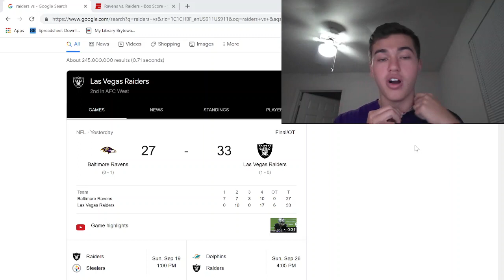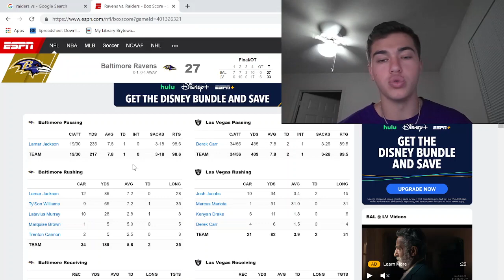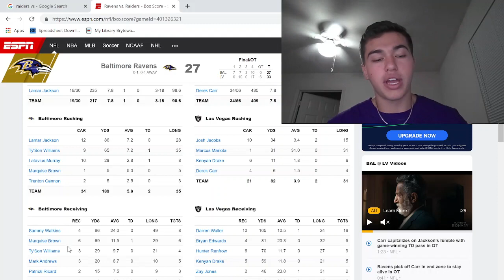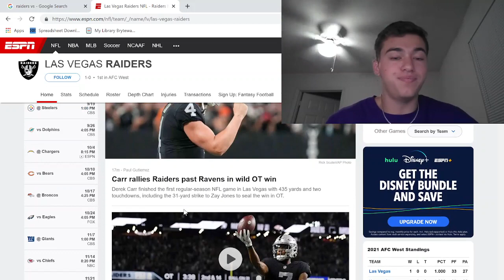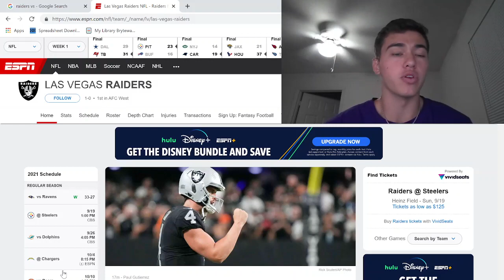Baltimore Ravens vs Las Vegas Raiders Reaction | Lamar Jackson, Derek Carr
The Baltimore Ravens and Las Vegas Raiders both faced off in an epic Monday Night Football showdown where the Raiders won 33-26. Lamar Jackson taking on Derek Carr and Darren Waller was a great way to finish off NFL week 1. In this video, 2MinuteWarning takes a look at this matchup and gives their reaction to this crazy game.